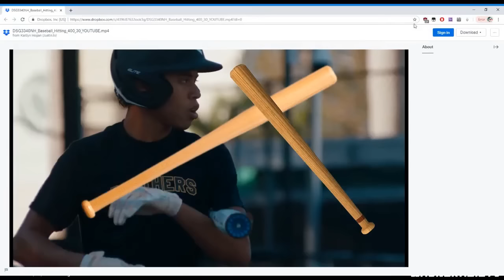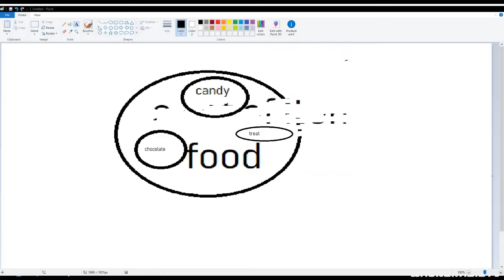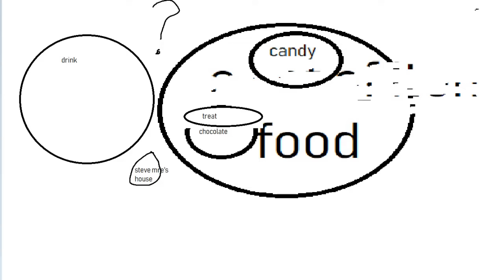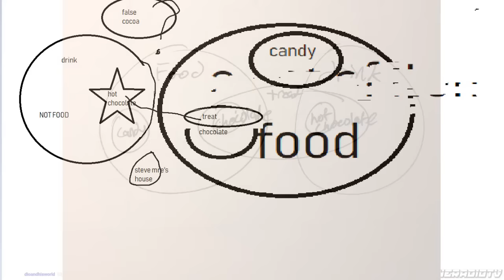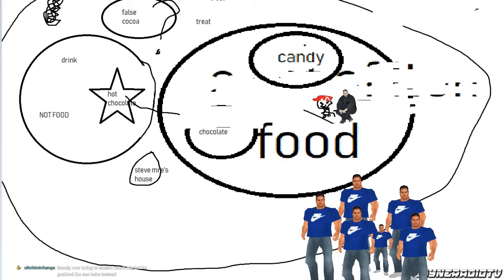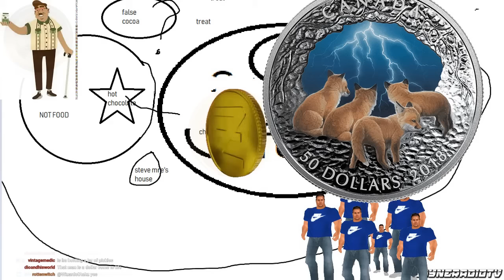Outward Highlights [WayneradioTV fan edit]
A compilation of clips taken from WayneradioTV's streams of Outward, enjoy.

00:00 Part 1
18:00 Part 2
50:15 Part 3